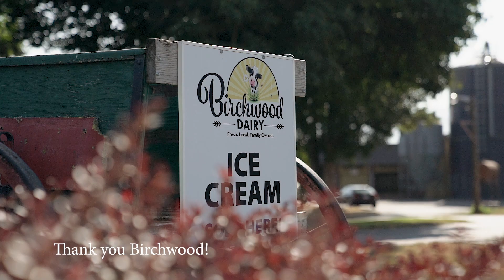Sweet Republic in partnership with Birchwood Dairy Farm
After a booming launch in 2017, The Sweet Republic Pop-Up by The Joseph Richard Group is back and better than ever! Offering the best selection in gourmet ice cream, frozen yogurt & sweet treats right in the heart of Cloverdale, all summer long. Treat yourself and your loved ones, you deserve it!

This year, The Joseph Richard Group has brought Sweet Republic to new heights by joining forces with Abbotsford’s very own, “Birchwood Dairy”. This partnership has led to an expansion in the range of tasty treats, including 12 hand-picked flavours of ice cream/frozen yogurt in 2L & 1L pints; so you can continue to indulge in the comfort of your home! Sweet Republic has also added “Happy Macaron” & “Creative Juices” to this year’s Pop-Up. Further broadening the selection of treats to include nutritious vitamin-packed, preservative-free cold pressed juices & quality hand-made macarons. Experience sweetness to the fullest, courtesy of The Joseph Richard Group.